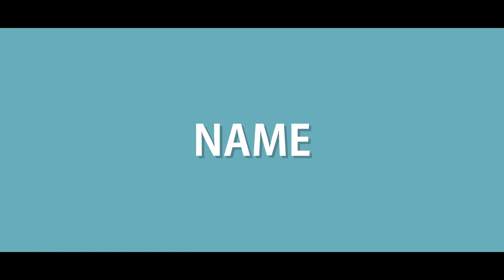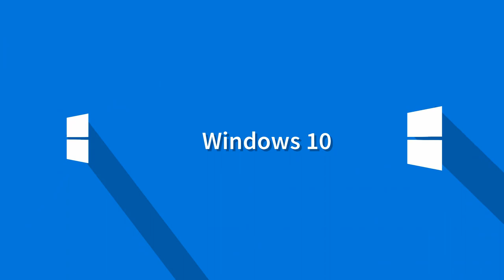🔴Intro đẹp miễn phí mở đầu cho video trên Youtube|Free Intro Camtasia 9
☞ Intro đẹp mở đầu cho video
☞Video mở đầu  tuyệt đẹp thích hợp làm video